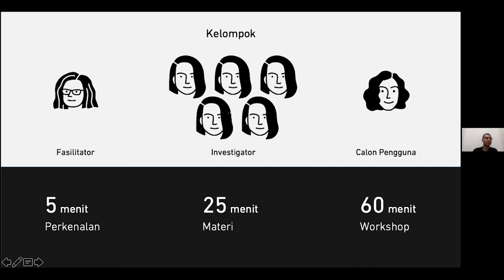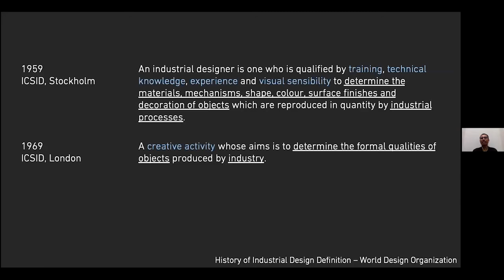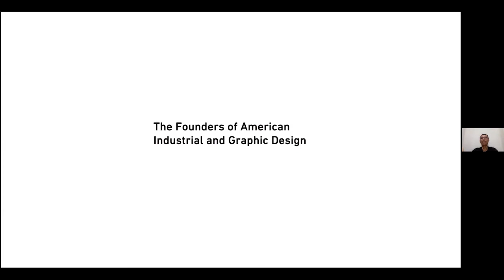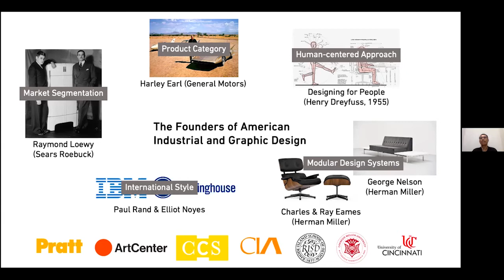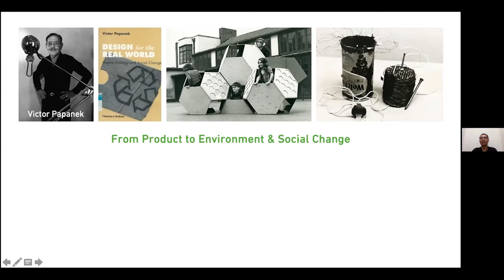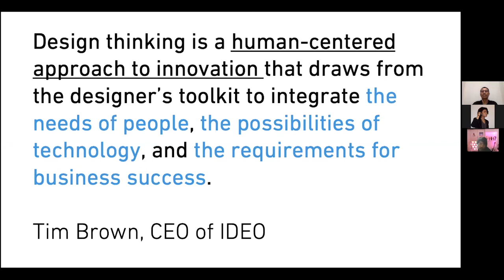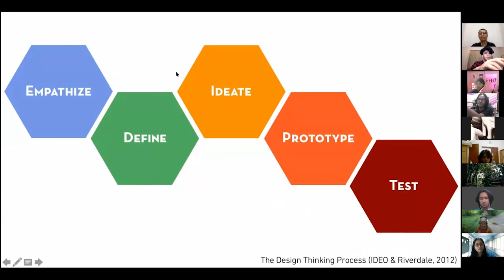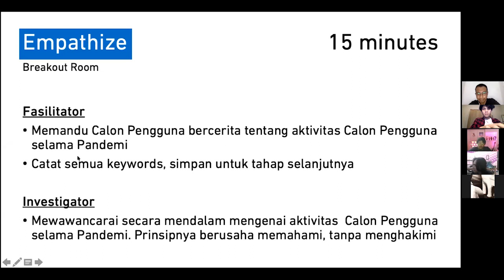Introduction to Design Thinking (bersama R. Raditya Ardianto Taepoer, M.Ds)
Pada hari Kamis 17 September 2020 diadakan webinar Pengenalan Design Thinking, bersama dengan R. Raditya Ardianto Taepoer, M.Ds, Peneliti dari Design Ethnography Lab, ITB. Check it out!